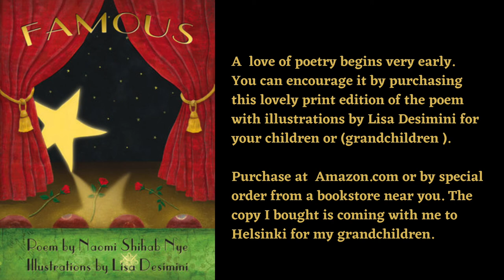Famous by Naomi Shihab Nye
April is National Poetry Month and I'm sharing one of my favorites with you.  It's an excellent choice to share with the young children in your life.  A picture book edition of Famous was published by Wings Press with illustrations by Lisa Desimini.